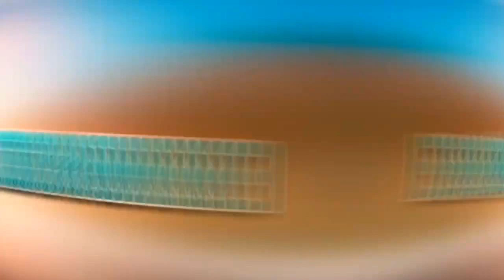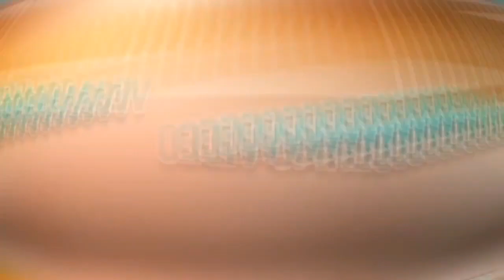FORRÓ CAPA DE REVISTA | A NOSSA HISTÓRIA - CD COMPLETO VOL.01 - VELHOS TEMPOS